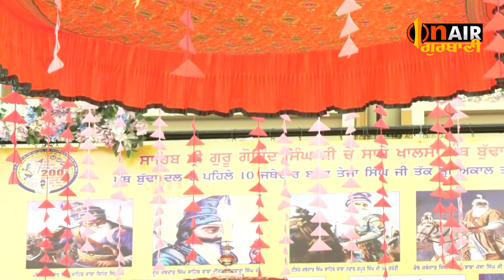ਜਾ ਕਉ, ਹਰਿ ਰੰਗੁ ਲਾਗੋ ਇਸੁ ਜੁਗ ਮਹਿ; ਸੋ ਕਹੀਅਤ ਹੈ ਸੂਰਾ॥ | Gurbani Onair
ਸਾਨੂੰ Facebook ਅਤੇ YouTube  ਉੱਤੇ like ਅਤੇ share ਕਰੋ